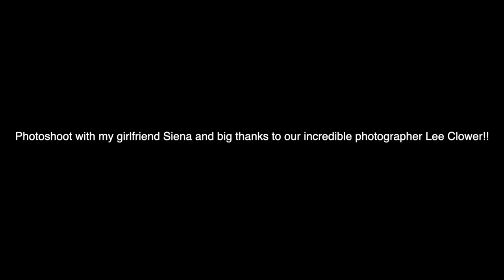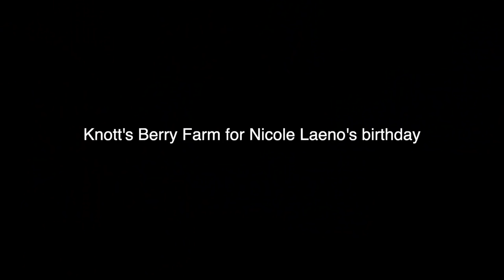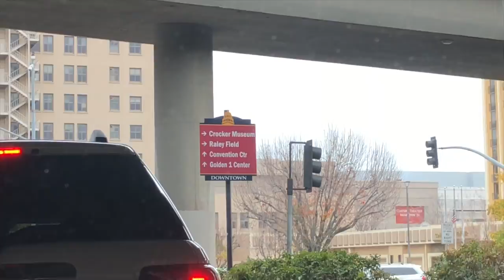Connorville 31 - Holiday dinner, photoshoot, birthday party, and an NBA game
It was another fun week of events with my friends and my girlfriend. Such as going to the YSB now Holiday party with Siena, to doing a photoshoot with the incredible Lee Clower and Siena, then going to Knotts Berry Farm for Nicole Laeno's birthday, and ending it off with my dad surprising me to a Sacramento King's game!

Instagram, twitter, and musical.ly - @connorfinnerty_